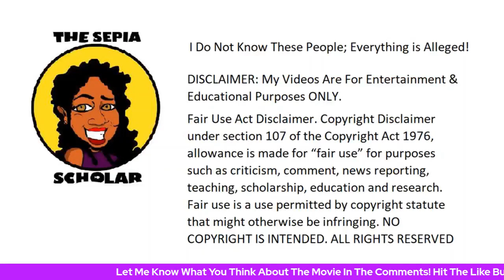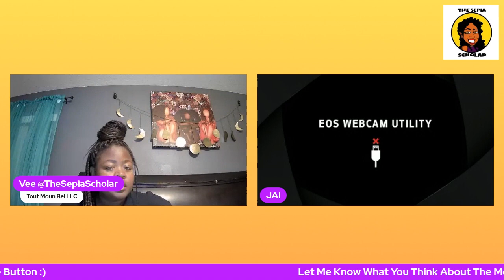The Sepia Scholar Reacts to Dancehall Queen (1997) Featuring Jai City TV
The Sepia Scholar Reacts to Dancehall Queen Featuring Jai City TV